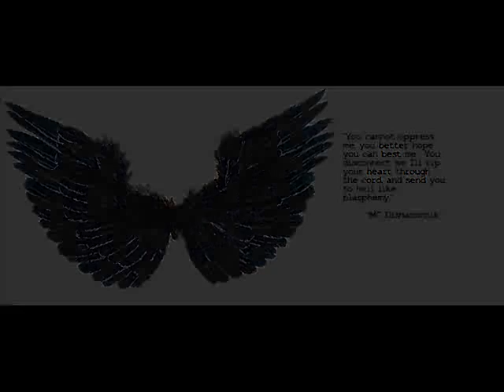MC Disharmonik ft Malachi john, Fuedi MC - Who I Am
Another tamer song, a collab between Malachi John (formerly Rocky Rancilio) and Fuedi MC.  Me and Malachi have another collab in the process for as soon as my mic arrives.

Lyrics:
MC DISHARMONIK
Feelin the pain, I'm like the doctor of blades/
you know I'm cuttin through the agony, I'll never be the same/
Nobody is worth that, coz all it brings is pain/
set the others screamin like they just lost the game/

Just be yourself coz the others are all taken/
get a sample of what you are, a new you, you're creatin/
never get there if you really care about the waves you're makin/
struttin down the street, I'm rollin, and they're hatin/

Don't mean jack if you get smacked, just turn and walk away/
you can always get em back on another day/
laugh at em while they're smokein homeless in the alleyway/
Karma always pays back in full, religion don't mean you're saved./

Wiccan or christian, in our hearts we're all the same/
to cast our judgement based on it's like spittin in the rain/
Don't like it, don't care.  I just don't give a damn/
you know I won't apologize for bein who I am/

HOOK
This life is my story, Got to tell them 'don't ignore me'.
I've walked these roads and walked these streets and thousand times,
but as the days go by, I'll always try to be who I am,
to be who I am.

MALACHI JOHN
_________ always cared too much what other people thought/ i was
twisted and contorted/ like a contortionist/ I wasn't
a perfectionist/ but i wanna perfect this image of greatness/
wanted to be the best kid/ wanted to be the best thing/ since sliced
bread/ but i was gettin ahead/ too concentrated/ on the haters/
making judgements/ like they were something/ i was nothing/
_______/ I was glad to be rapping/ *rocky doesn't rock/
They hate my odd socks/ coz Im not MAC-DOS/ told me I should stop/
trying to rap/ because im not black/ what a load of crap/ I'll
never look back/  this is who I am and nothing's gonna change that/

* -Rocky Rancilio was Malachi John's former rapper name
______ - These are parts I could not hear due to shoddy speakers,
so i could not write down the lyrics until I get a copy from Malachi.

FUEDI MC
I've been to hell and back and fed em when they dissed it/
And never doubted for a second i was gifted.
I felt alive when they all tried to make me feel alone/
I feel the rain upon my shoulders when I'm walkin home/

I kept my eyes upon the reason that I live and breathe/
and something greater than the haters ever coulda dreamed/
I seen the beam of light, stretch upon the open sky/
And speak to me about the reason that I'm still alive/

I've seen the valleys make the mountains turn against the sea/
i've the fire captivate, encapsulate the breeze/
I've seen the bush and it was burnin red and from the flame/
I heard a voice speakin, callin out my very name/

He told me  never be discouraged by the hurricane/
he told me courage is a lesson learned from hurt and pain/
And I am proud of who I am, no I am not ashamed/
This is who I am and I will never ever changed/